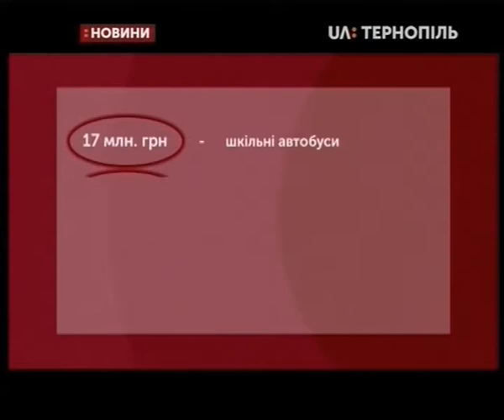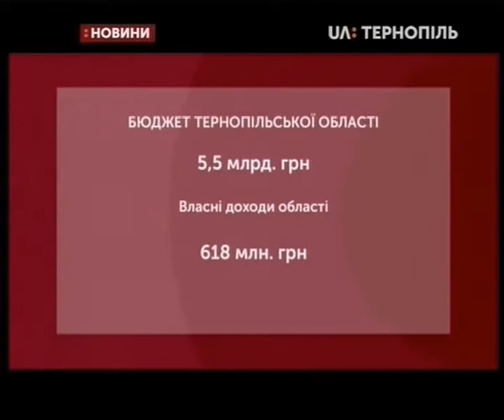10.12.2019. Новини. 19:00